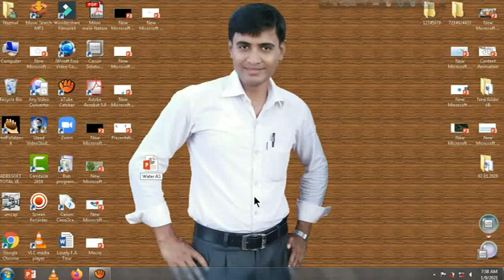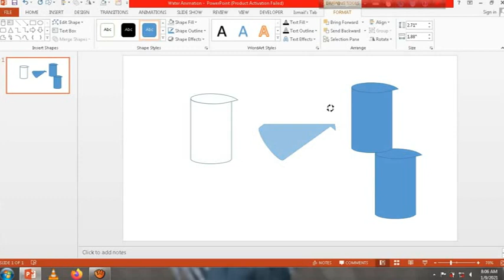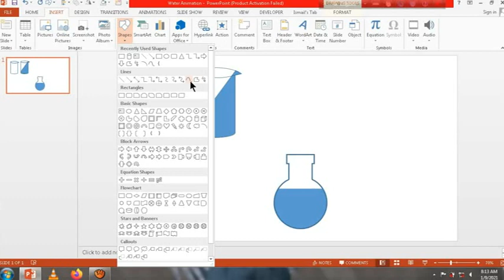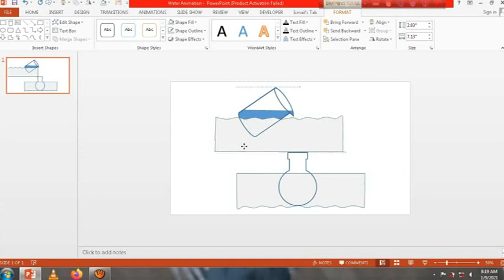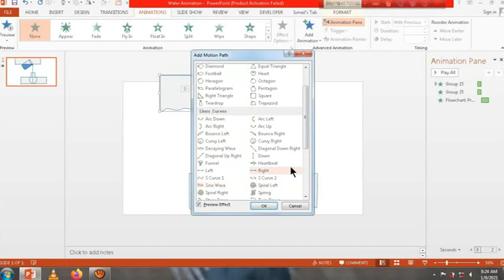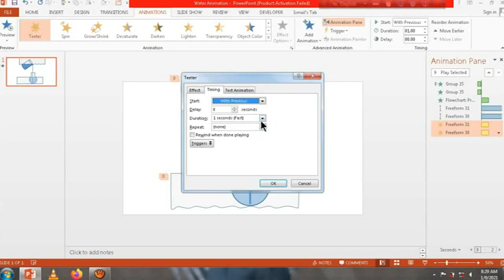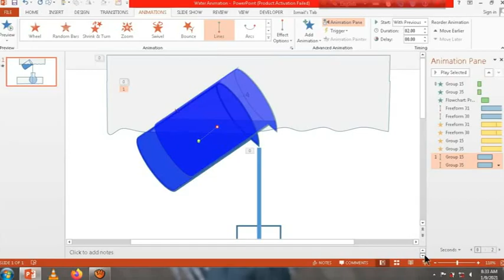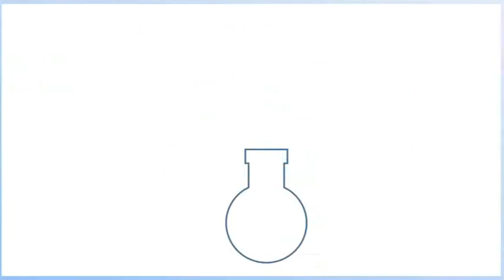How to Create Water fill Animation in PowerPoint.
In this video tutorial you will learn how to create Water fill Animation in PowerPoint. You can follow this  tutorial in all PowerPoint versions 2010, 2013, 2016, 2019

This video is created by Md. Nazmul Haque with PowerPoint 2013.

📂How to crop a picture in PowerPoint (advanced tips) পাওয়ার পয়েন্টে আপেল কেটে শ্বাস বের করার পদ্ধতি।
📂পাওয়ার পয়েন্টে ব্যানার তৈরী ।। How to make a Banner in PowerPoint ।। Design a Banner In PowerPoint
📂পাওয়ার পয়েন্টে কাঁচের রুলার তৈরী ও রেখা অঙ্কন- ১ম পর্ব ।। How to Draw ruler in PowerPoint (2020)

📂Create shortcut key in adove Photoshop।।ফটোশপে একশান টুল থেকে ফাংশন কী এড করে এক ক্লিকে ইচ্ছেমত কাজ।

Md. Nazmul Hoque
Assistant Teacher (Mathematics)
Best Content Developer at a2i
ICT4E District Ambassador at a2i